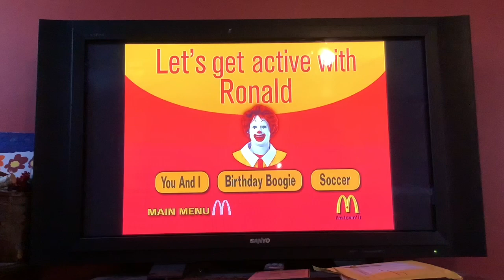Good Night Corduroy 2006 DVD Menu WalkThrough